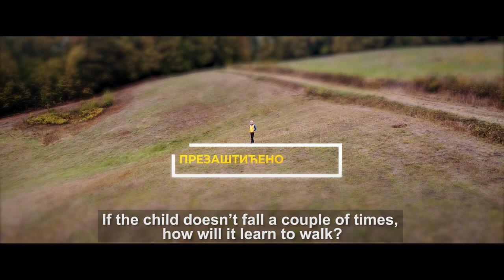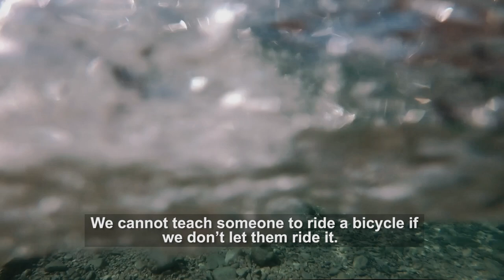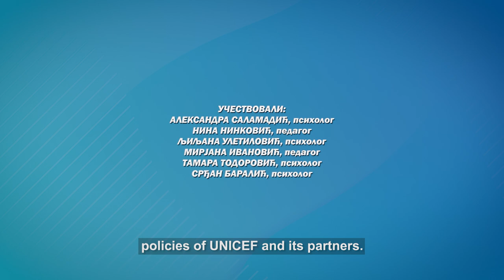Edukativno-dokumentarni film PREZAŠTIĆENO DIJETE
Edukativno-dokumentarni film "Prezaštićeno dijete", kako sam naziv kaže, bavi se temom prezaštićavanja djece. To je termin koji se u skorije vrijeme sve češće čuje, a pitanje je - šta to uopište znači, šta roditelji prezaštićavanjem rade svojoj djeci, koja je razlika između prezaštićene i razmažene djece, zašto je važno da ih razlikujemo i koliku štetu roditelji prave svojoj djeci prezaštićujući ih.

Edukativno-dokumentarni film je nastao kao dio programske aktivnosti “Jačanje intersektorske saradnje i referalnog mehanizma podrške djeci i njihovim porodicama u Republici Srpskoj“  koji sprovode Društvo psihologa Republike Srpske i Republički pedagoški zavod Republike Srpske, a koji je podržan od strane UNICEF BiH i njegovih partnera vlada Švajcarske i Švedske.

Učestvovali:
Aleksandra Salamadić, psiholog
Nina Ninković, pedagog
Ljiljana Uletilović, psiholog
Mirjana Ivanović, pedagog
Tamara Todorović, psiholog
Srđan Baralić, psiholog

Zahvaljujemo se podršci na realizaciji filma:
Roditeljima djece i mladih koji su učestvovali u realizaciji filma na pruženoj saglasnosti
Radio televiziji Republike Srpske

Produkcijski tim:
Direktor projekta filma:
Sanja Radetić Lovrić

Stručni saradnici na scenariju:
Branko Anđić
Gordana Ružić Milunić

Novinarka:
Tatjana Mizdrak

Snimatelj:
Ljubomir Tešinić

Montaža:
Vedran Marić

Režija:
Branko Lazić

Produkcija:
Društvo psihologa RS, 2021.
Produkcija: Društvo psihologa RS